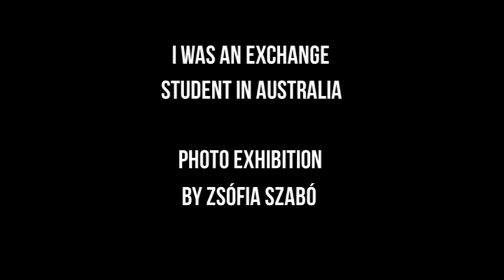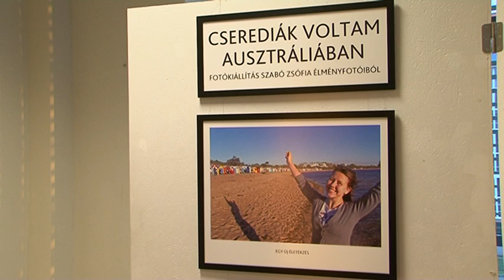I was an exchange student in Australia - photo exhibition